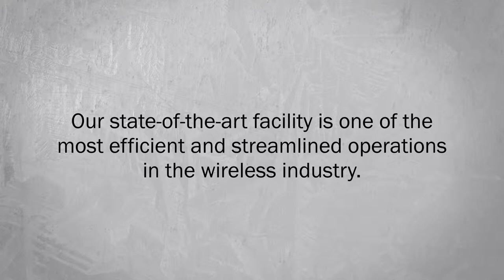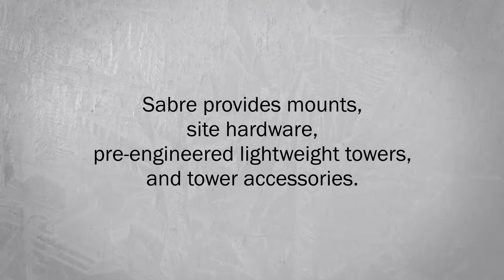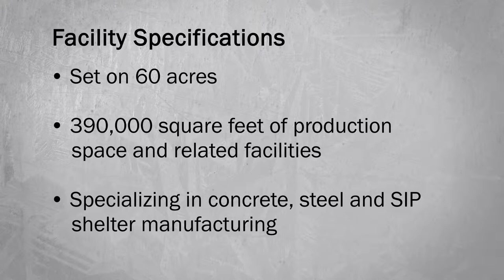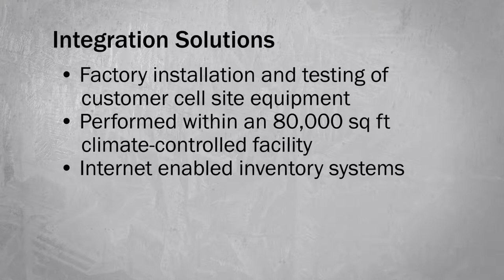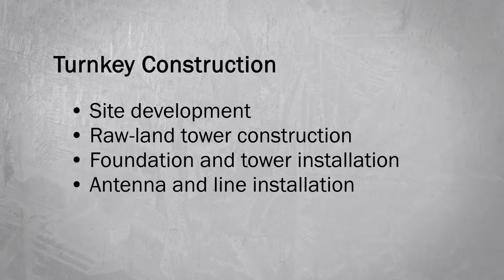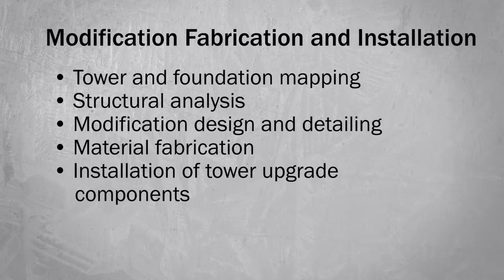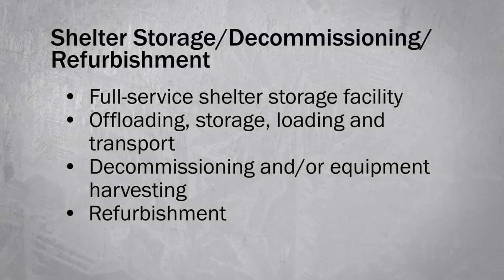Sabre Industries Inc. - Your End-to-End Telecom Solution 2016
Sabre Industries, Inc. provides highly-engineered support structures used in electric transmission and distribution, wireless communications, renewable energy, and government infrastructure. In addition, we offer a variety of value-added services that are critical to the development, expansion and maintenance of both power delivery systems and wireless communication networks.